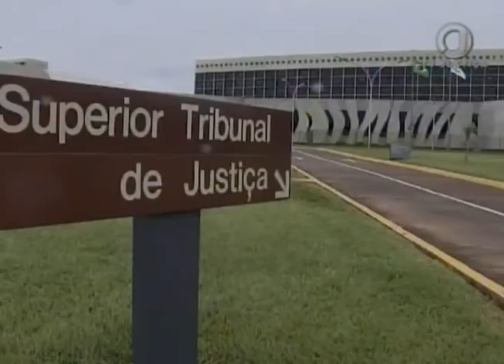Jornal da Justiça 2ª edição - Indenização Universal (08/05/17)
Superior Tribunal de Justiça condena igreja Universal do Reino de Deus a pagar uma indenização de R$ 8 mil a uma idosa agredida pelo pastor durante sessão do descarrego. Confira a reportagem de Kátia Gomes.